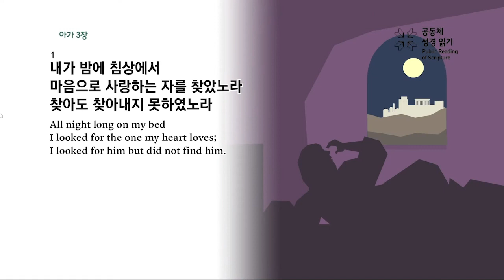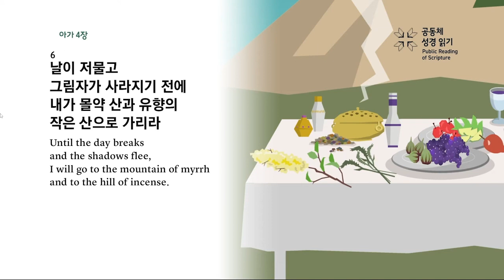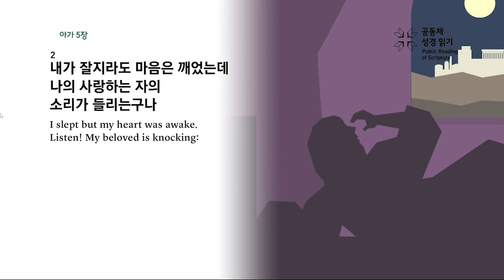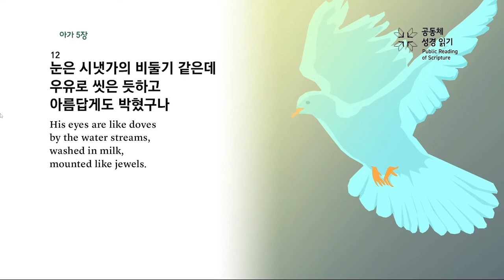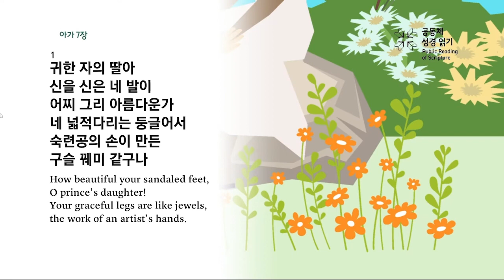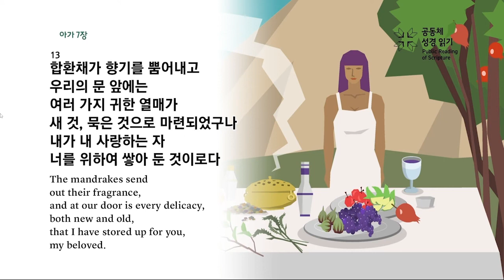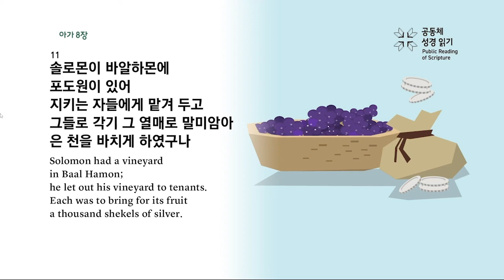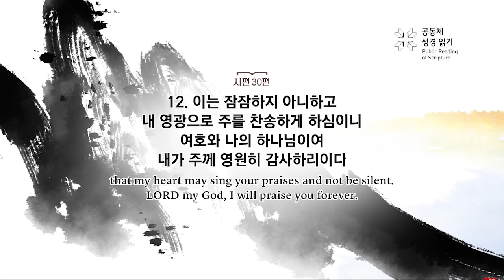GEM Daily Bible (Song of Solomon 3 - 8 / Psalm 30) - July 14, 2023